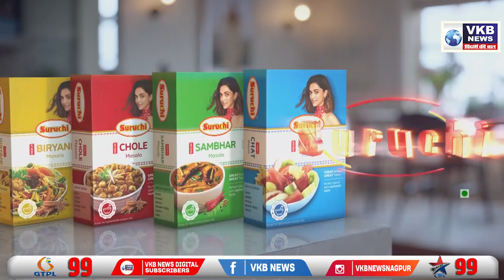नए संसद भवन पर नया अशोक स्तंभ